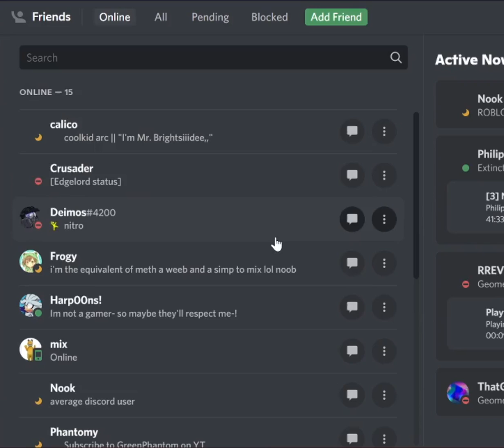Eduardo.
You cannot escape.
You cannot escape.
You cannot escape.
You cannot escape.
You cannot escape.
You cannot escape.
You cannot escape.
You cannot escape.
You cannot escape.
You cannot escape.
You cannot escape.
You cannot escape.
You cannot escape.
You cannot escape.
You cannot escape.
You cannot escape.
You cannot escape.
You cannot escape.
You cannot escape.
You cannot escape.
You cannot escape.
You cannot escape.
You cannot escape.
You cannot escape.
You cannot escape.
You cannot escape.
You cannot escape.